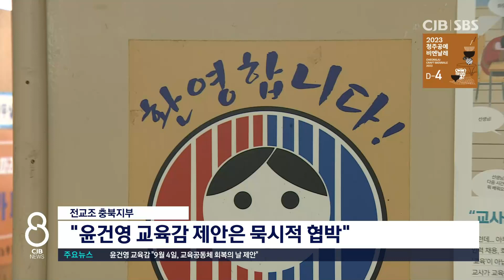전교조 충북지부 "윤건영 교육감 제안은 묵시적 협박"